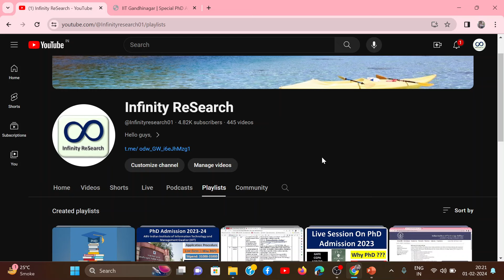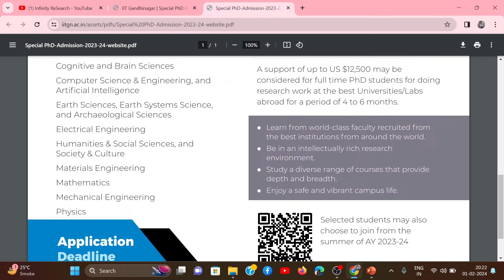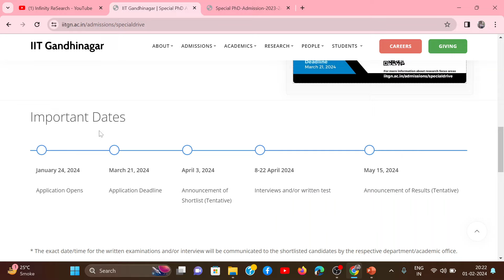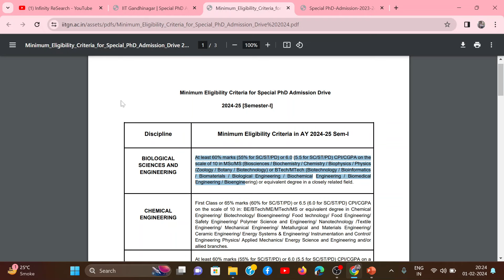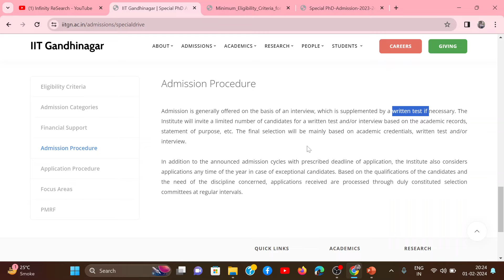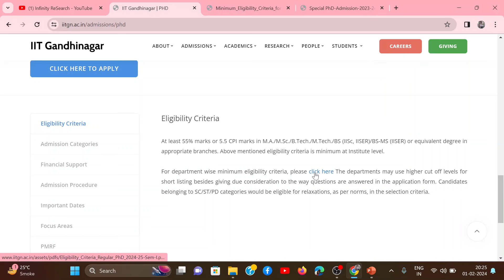IIT Gandhinagar Special drive PhD Admission 2024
Hello Everyone,

IIT Gandhinagar PhD Admission 2023 | Application form| Eligibility | Exam Date | Engineering| HSS| Science